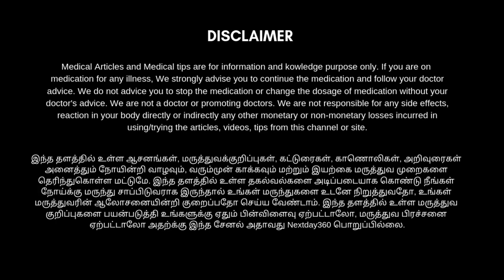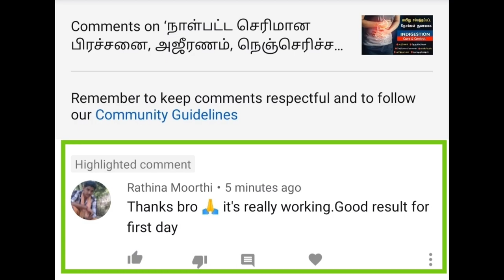வெரிகோஸ் வெயின் குணமாக உதவும் 10 எளிமையான உடற்பயிற்சிகள் | varicose veins exercise in tamil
வெரிகோஸ் வெயின் குணமாக சில எளிய உடற்பயிற்சிகள் இந்த காணொளியில் பதிவிடப்பட்டுள்ளது.

 இதிலுள்ள உடற்பயிற்சிகளை நீங்கள் தொடர்ந்து செய்து வருவதன் மூலமாக வெரிகோஸ் வெயின் நோயிலிருந்து படிப்படியாக  குணமாகலாம். மேலும் அதனால் ஏற்படும் வலிகள் படிப்படியாக குறைய ஆரம்பிக்கும். நீங்கள் செய்யவேண்டியது பகலில் செய்ய கூடிய உடற் பயிற்சிகளும் இரவில் செய்ய கூடிய உடற் பயிற்சிகளையும் தொடர்ந்து உங்களுக்கு நோய் தீரும் வரை தொடர்ந்து உடற்பயிற்சிகளை செய்யலாம். அனைவருக்கும் எளிமையான உடற்பயிற்சிகளை இந்த காணொளியில் உங்களுக்காக இடம்பெற்றுள்ளது காணொளியை முழுமையாக பார்த்து பயன்பெறுங்கள்.

வெரிகோஸ் வெயின் குணமாக | Natural Home Remedies for Varicose Veins | நரம்பு சுருள் நோய் | Nextday360